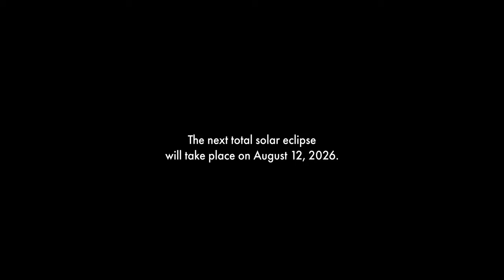Great American Solar Eclipse of 2024 | Diamond Ring in Mazatlan, Mexico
Seeing a total solar eclipse rendered me speechless. It was completely breathtaking. Being able to experience this in such a beautiful location on the beach in Mazatlan, Mexico was out of this world.

I was fortunate enough to be with some folks from NASA during the even and learned so many amazing things about this phenomenon.

Being completely honest, I came completely unprepared for filming celestial bodies. While I had 10 stops of ND inside my Canon C70 to help, my VND filter didn't thread to the front of my focal extender, so I had to hold it in front of the lens. Needless to say, I looked quite silly in front of NASA but I got a little workout.

I held that filter steady for the full 4 minutes and 15 some seconds we got to experience totality. You'll also notice that the image has some shake to it, there were quite a few people positioned around my camera setup and on such a long lens, any movement causing vibrations around the tripod will show.

I can't wait to see the next total solar eclipse in 2026, which will pass through a large portion of northern Spain.